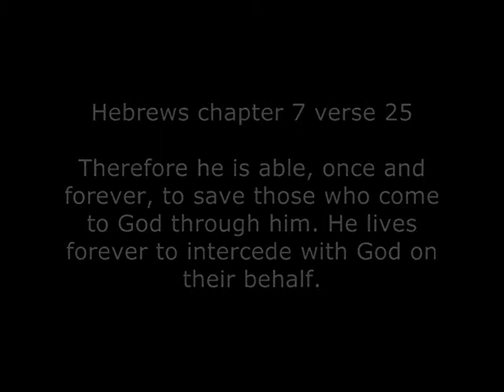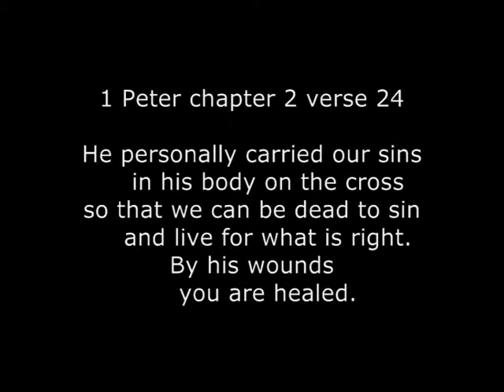ASL: Jesus is our Surety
NLT BIBLE:
Hebrews chapter 7 verse 22
Because of this oath, Jesus is the one who guarantees this better covenant with God.

Hebrews chapter 7 verse 25
Therefore he is able, once and forever, to save those who come to God through him. He lives forever to intercede with God on their behalf.

Romans chapter 6 verse 23

1 Peter chapter 2 verse 24
He personally carried our sins
    in his body on the cross
so that we can be dead to sin
    and live for what is right.
By his wounds
    you are healed.